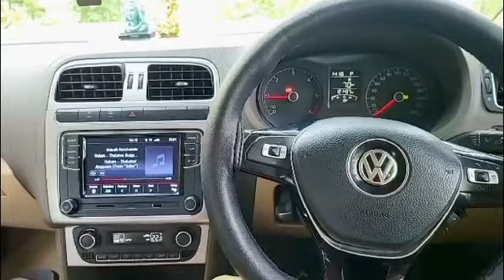Rcd 340g plus Review by Gokulkrishnasai from Andhra Pradesh on Volkswagen Vento 2016